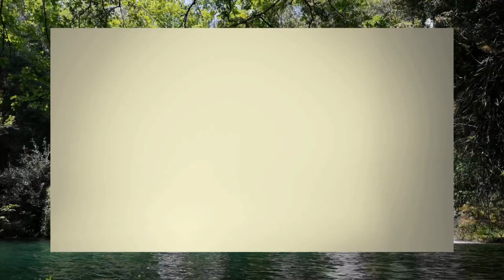Decor Your Temple Home With Luxurious & Cheapest Brass Krishna Statue Decorative Brass Krishna Murti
Aakrati offers multi-piece manufacturing of lot of ready-made designs, custom designs and gift sized replicas for both the retail and wholesale markets. our facility is bell equipped to accommodate any quantity or production run that is requested without limitations or minimum requirement.

We can work with you on small runs, one time bulk orders or regularly scheduled maintenance orders.

Your molds will be properly stored for easy reordering and with full confidential.